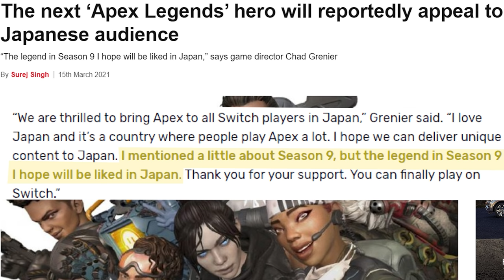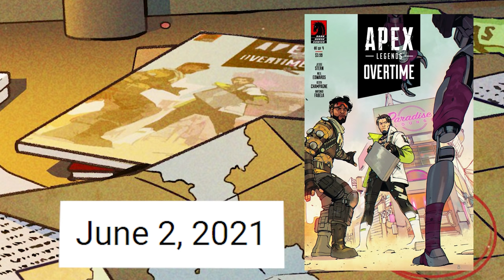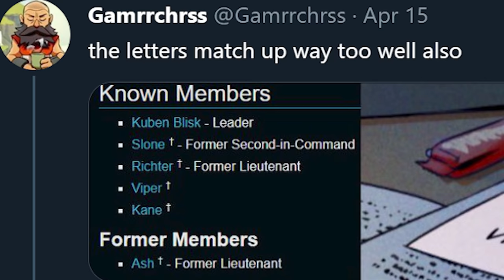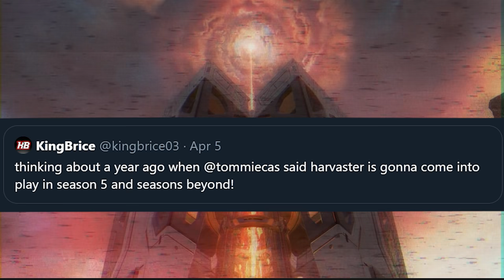Apex Legends Season 9 Easter-eggs Explained: Hunting Down Ash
Apex Legends Twitter  releases teaser for Season 9 and what this Easter-eggs could mean for the upcoming Legend.

Apex Legends is a free-to-play game meaning that there is no initial purchase required in order to play.[1] The game instead includes a system of microtransactions and loot boxes which allow the player to spend both real money and in-game currency on cosmetic items, such as outfits for the game's "legends" and new colors for weapons.[6]

The developers of Apex Legends have outlined their roadmap for the game's first year of additional content, with a new game season planned for every three months. Each new season is intended to bring with it the release of a new playable character, new weapons and purchasable cosmetic items.[7 APEX​​ apexlegends​​ apexSeason9​​ ApexCaustic​ ApexLore​​ ApexFuse​​ ApexTheory​​ ApexWattson​ apexEASTER​​-EGG